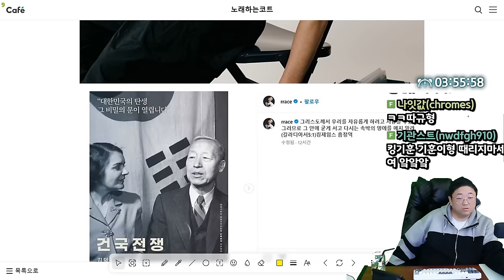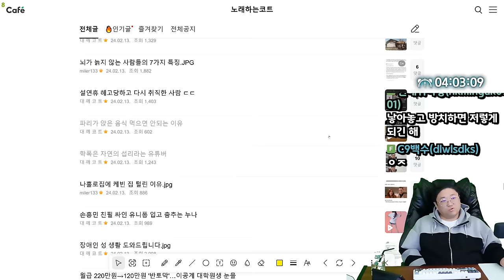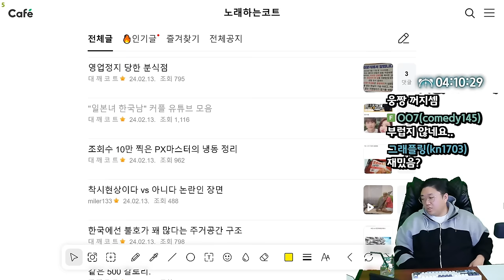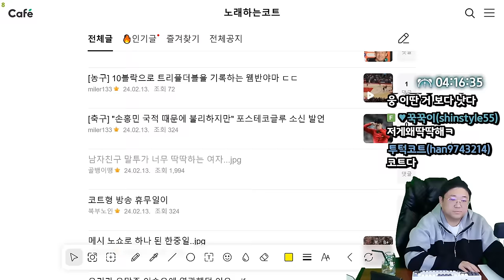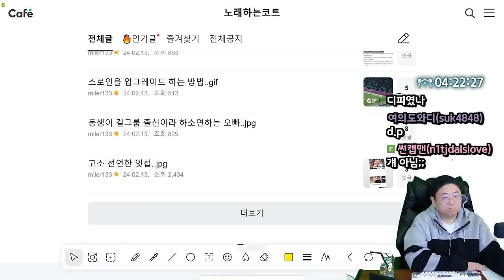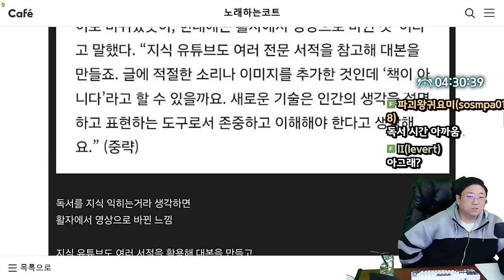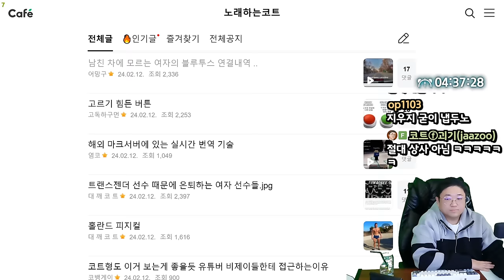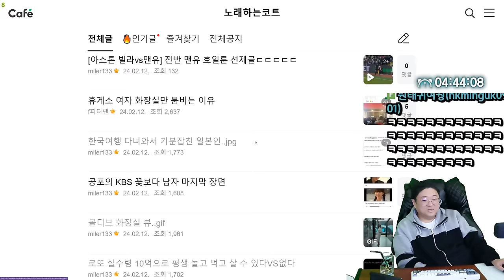인스타 좋아요10만, 댓글 2만 넘어가는문제 ㄷㄷ (24.02.14-5)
0:00 나얼, 건국전쟁 포스터올렸다가 악플세례
3:00 파리가 앉은 음식을 먹으면 안되는 이유
3:57 학폭은 자연의 섭리라는 유튜버
7:38 장애인 성 생활 도와드립니다
10:36 아파트 입출차 차단기 부수는 입주민
11:42 벤츠 7천만원 신형쿠페 출시 전국 카푸어 침 질질
13:50 일본녀 한국남 커플 유튜브 모음
16:02 지금 통화 괜찮으세요? 라는 말이 불편한가요
16:35 일본여자가 제일 싫어하는 한국말
17:55 실체가 드러난 여자
18:24 14년째 은둔생활중인 배우 원빈 근황
20:03 남친 말투가 너무 딱딱하다는 여자
21:09 씻는 순서
23:38 코로나때도 버틴 가게들 줄줄이 폐업중
25:50 살인자ㅇ난감 노빈역 배우 김요한 과거
27:15 메이플랜드 핵 근황
28:12 요즘 애들 장난감 수준
28:59 쫀득해보이는 정통모짜렐라 치즈 제조 과정
30:14 [썸네일] 인스타 좋아요10만, 댓글 2만 넘어가는문제 ㄷㄷ
33:23 스포츠 도박의 후유증
33:34 유튜브는 독서다
36:27 딘딘 싱크로율 10000000%
37:10 화장실 호불호 물건
38:48 2024 한국남성 평균 키 근황
39:32 남친 차에 모르는 여자의 블루투스 연결내역
43:56 외출용 집용 팬티까 따로있다는 여자들
45:11 의외로 사람마다 갈리는 행동
46:16 장성규 놀라게 만드는 마술사 최현우
47:57 앞사람 엉덩이 때문에 시험망쳤다..

[음원출처]